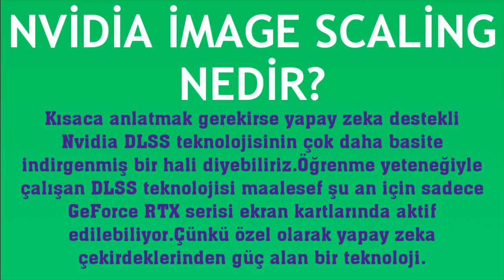Nvidia İmage Scaling Nedir? Nasıl Kullanılır?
Merhabalar bu videomuzda sizlerle birlikte nvidia image scaling kullanma nasıl yapılır sorusuna yanıt vermeye çalışıyoruz.İyi Seyirler Dilerim.

nvidia image scaling nedir
nvidia image scaling nasıl kullanılır
nvidia image scaling açma